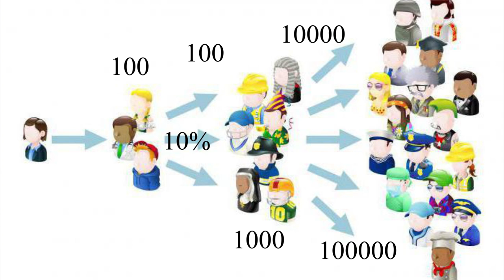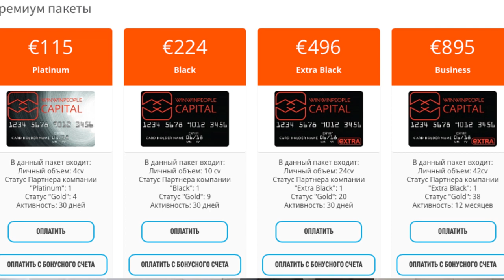Савич Сергей о концепции Бизнеса wwp capital.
Краткая презентация ВСЕХ возможностей сотрудничества с wwp capital .
7 источников дохода .
Подключение магазинов к switips
Что такое Платформа switips?
Что такое кэшбэк?
В чем выгода для магазинов ?